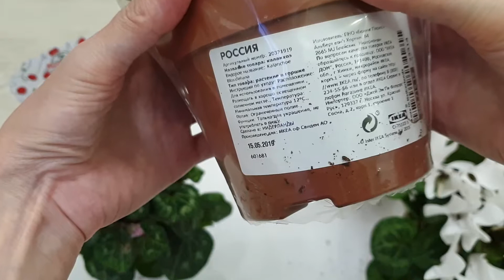Мои новые цветы каланхоэ цикламены и керамические фигурки